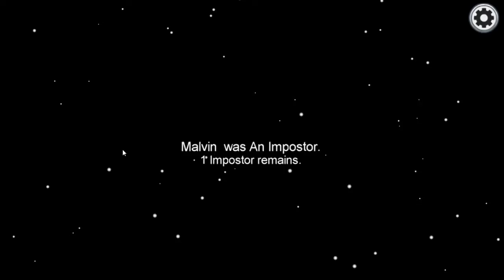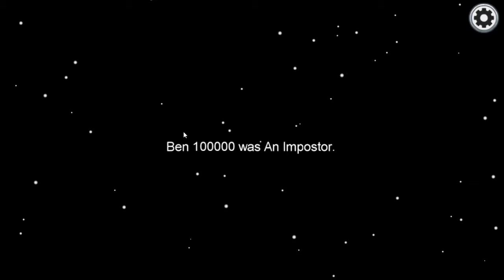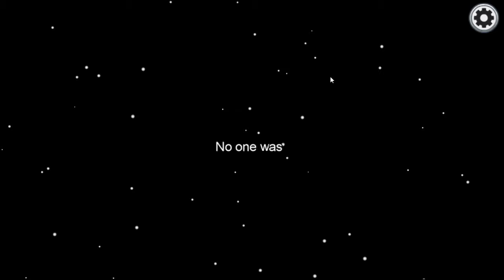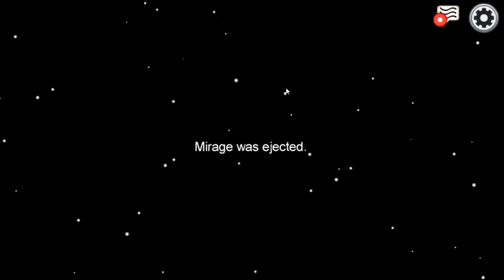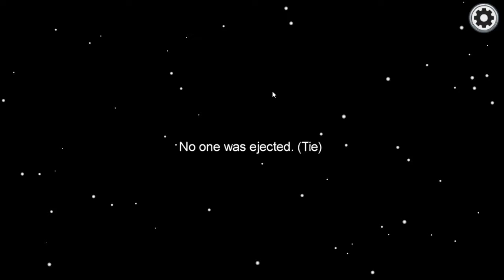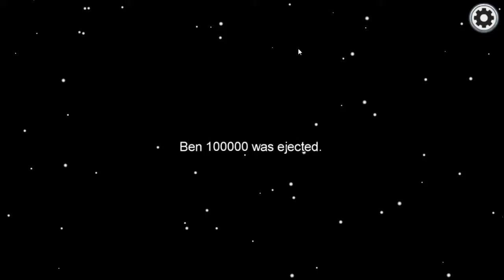unseriousness was among us